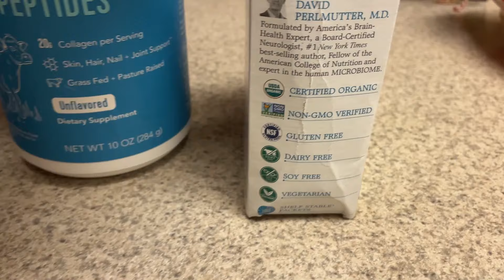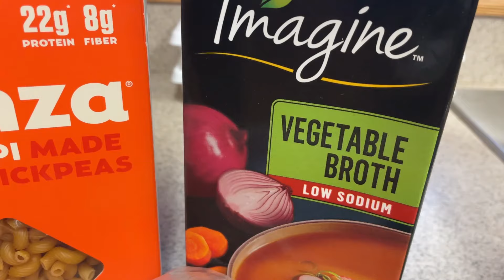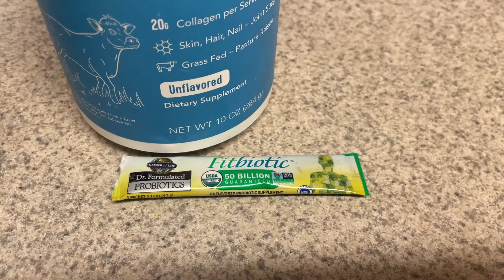What I Ate this week | One pot Skinny Pasta | Dinner Ideas on WW Personal Points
Hi guys! This is what I ate this week on WW. I included daily totals with points and calories.

A little about me!  I am on a goal to lose 80 more pounds and want to do it in a realistic, sustainable way. Currently, I am counting calories for a calorie deficit and weighing/measuring my food.  If you are new to my channel, I share meal preps, hauls, what I eat vlogs, recipes and more!